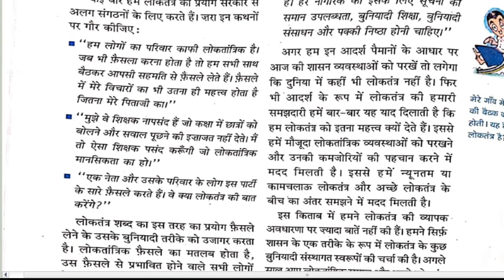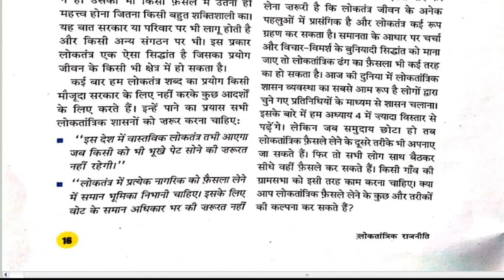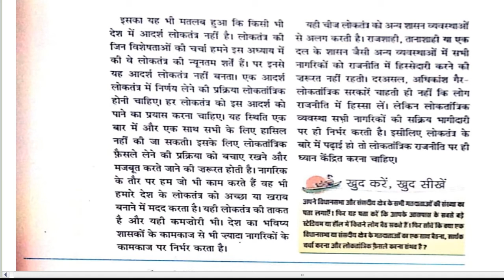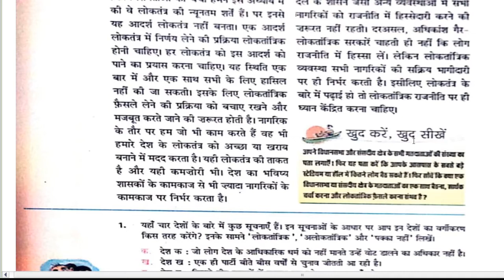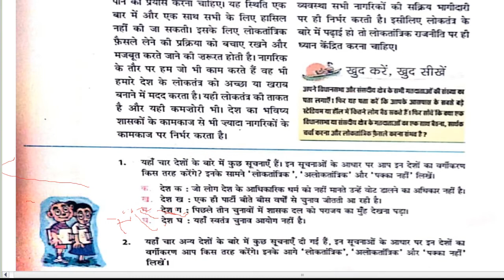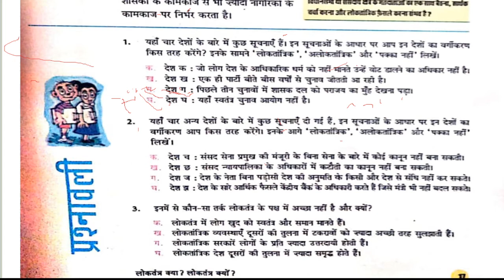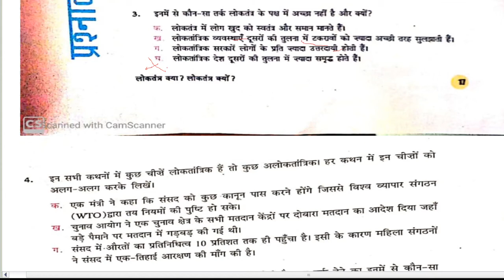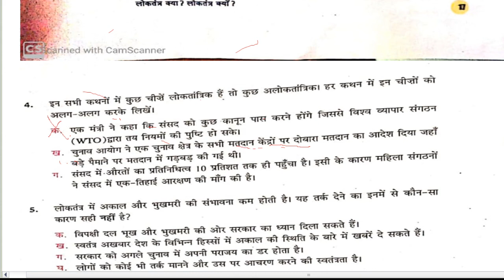class 9th | S.St | civics | chapter 01 By Rani ma'am